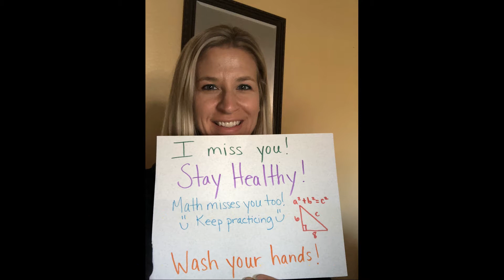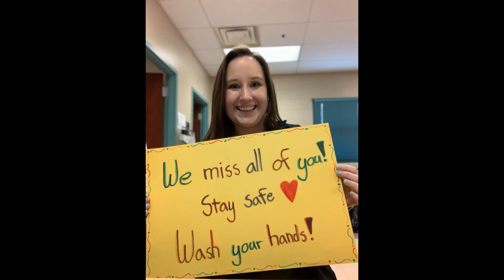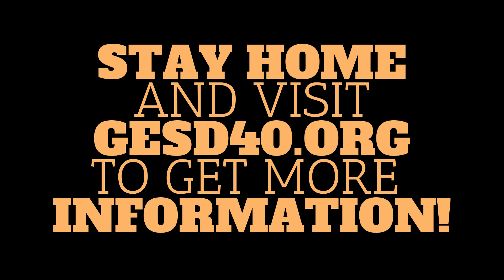Desert Spirit Tribute to student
The teachers and staff at Desert Spirit miss you all!